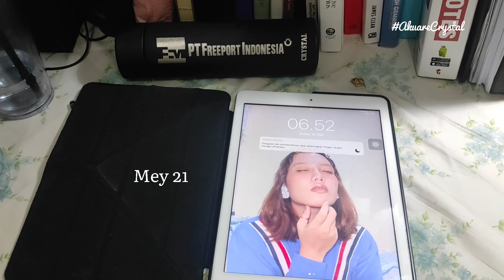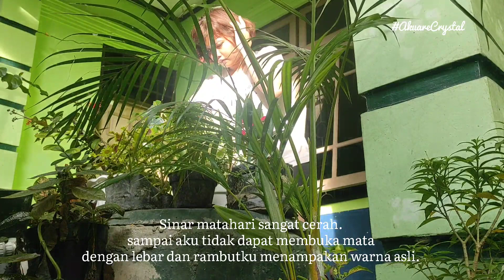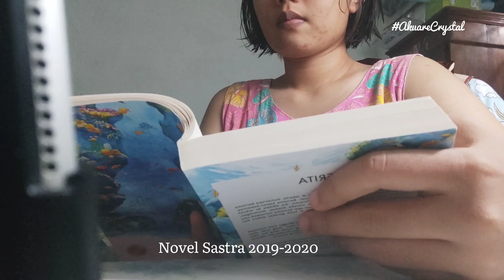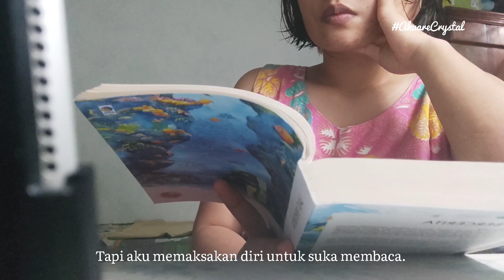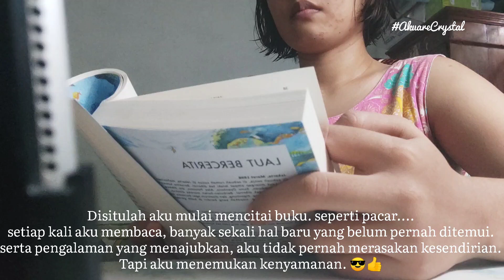SUB [Vlog16] AkuareCrystal | Watering the plant | Go Market, Breakfast, Reading Book & Clean myRoom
I hope, you Like my video and always suport me.
Love for uu 🥰🥰🥰🥰🥰

List Aktivitas today :
00:00 Start
00:24 Weakup
00:35 look a sun
00:42 Good morning my flowers
01:34 Cleaner my room
02:12 Reading Book
04:11 Watering the plant
04:55 Relax Time
06:33 GO Tradisional Market
08:51 Breakfast

Medium : crystal erawati

Enjoy for reading my creation. 😍😍😍😍